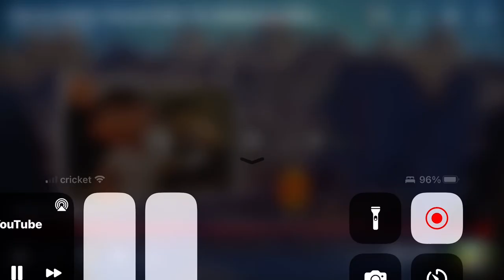Bob the builder snowed under the bobblesberg winter games end credits